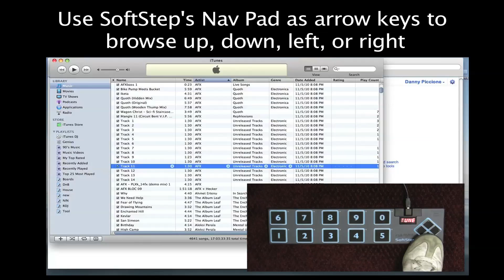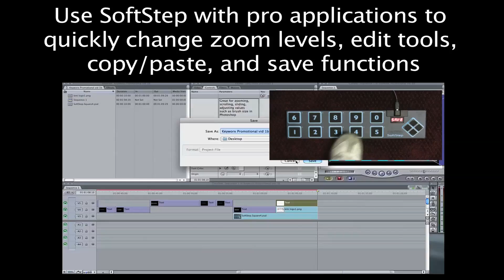SoftStep KeyWorx controls any Computer Application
SoftStep KeyWorx allows you to assign key commands and shortcuts to the SoftStep foot controller, giving you hands free control over your computer and all its applications.